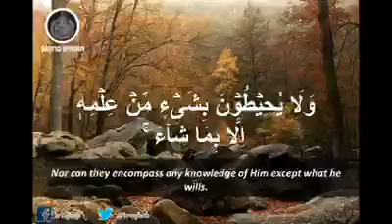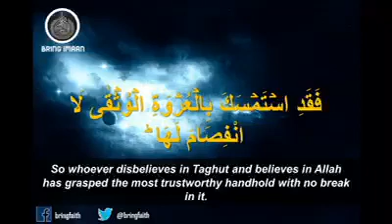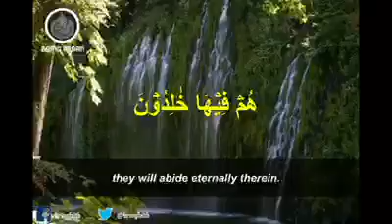November 30, 2020